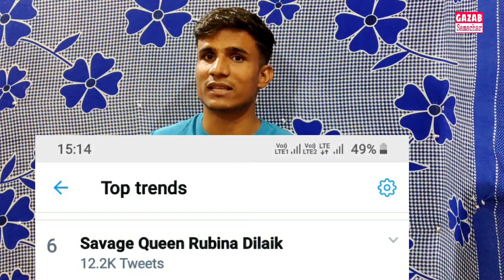Sidahrth के सामने फूट-फूट कर रोइ Gauhar Khan देंखे Unseen Video | Bigg Boss Unseen Video | BB 14th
Bigg Boss 14 October 8 episode LIVE UPDATES: Girls woo Sidharth in immunity task
Bigg Boss 14 October 8 episode LIVE UPDATES: From Nikki Tamboli being a troublemaker to girls wooing Sidharth Shukla as part of the immunity task, Bigg Boss 14 contestants did it all in the latest episode of the Salman Khan-hosted reality show.
Written by A. Kameshwari , Kriti Sonali | New Delhi |
sidharth shukla pavitra pinia bigg boss 14Bigg Boss 14 airs on Colors TV. (Photo: PR Handout)
Host Salman Khan brought back the new season of Bigg Boss, much to the happiness of viewers who’ve been deprived of entertainment for the past several months. Bigg Boss 14 had a glittering premiere over the weekend. The contestants this season are Abhinav Shukla, Eijaz Khan, Rahul Vaidya, Pavitra Punia, Jasmin Bhasin, Nikki Tamboli, Shehzad Deol, Jaan Kumar Sanu, Rubina Dilaik, Nishant Singh Malkani and Sara Gurpal.
Bigg Boss 14 also has the ‘Toofani Seniors’ – Hina Khan, Sidharth Shukla and Gauahar Khan who are inside the house to make the season more challenging for the contestants. While Gauahar is in charge of the kitchen, Hina is responsible for everyone’s personal belongings. Sidharth will look after the bedroom this season. After 14 days, the three former contestants will decide which housemate gets to continue the game.
It’s just been a few days inside the Bigg Boss 14 house, and the current and former housemates have had their share of fights, resentment and a whole lot of drama. From clashing over domestic chores to sabotaging the task, they’ve done it all in the first few days of the new season.
Bigg Boss 14 Highlights | Oct 3 and 4 episodes | Oct 5 and 6 episodes
Bigg Boss 14 will air Monday-Friday at 10.30 pm and Saturday-Sunday at 9 pm on Colors. It will be available before TV exclusively on Voot Select.
Bigg Boss 14: Sidharth Shukla discusses about Shehnaz Gill with Hina Khan; Sidnaaz fans can't keep calm
By - TIMESOFINDIA.COMCreated: Oct 7, 2020, 20:46
Bigg Boss 13 winner Sidharth Shukla and Hina Khan, who have entered the current season BB 14 as the 'Toofani seniors', are bonding big time on the show. From pulling each other's leg, to spending a lot of time together, the two can be seen mostly chilling together on the show.
In a video shared by Sidnaaz fan pages it can be seen that Hina and Sidharth are talking about Shehnaz. This has made Sidnaaz fans go crazy. Ever since, Sidharth has gone inside Sidnaaz's fans have been expressing how desperately they want to see the two together on the show.
And now Sidharth was seen discussing about Shehnaz and admitting that she took good care of him.
In a video shared by Sidnaaz fan pages, Hina is seen asking Sidharth who he bonded the most in his season?. To this Sidharth instantly replied saying Shehnaz.
Hina then quizzed him about Paras and Mahira, Sidharth then shared he has a good bond with them also, but since she asked 'the most', he took Shehnaz's name. Hina then added that she saw Shehnaz would take good care of him and would also give him foot massage when he was unwell. Sidharth laughed out loud remembering the moment and agreed to her.
Sidharth and Sana, who met on the show, bonded so well on the show during their season that their fans started calling them Sidnaaz. The two stayed in touch even after coming out of the house and have even worked together in a music video.
Read Also
Bigg Boss 14: Sidharth Shukla voluntarily cleans the toilets; impresses everyone by being more responsible
Shehnaz has openly confessed her love for Sidharth, but the latter has always stated that she is just his friend.
Hina and Sidharth have entered the house for 15 days and they are staying inside the house. They are seen giving different tasks and they are the decision makers on the show.